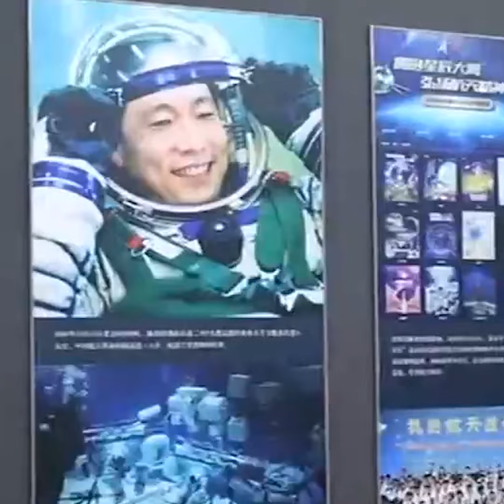La carrera de China para convertirse en superpotencia espacia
Tras la puesta en órbita de la Estación Espacial Tiangong el año pasado, tres astronautas se encuentran en una misión de seis meses, que sería el último paso para convertirse en superpotencia espacial de aquí a 2030.